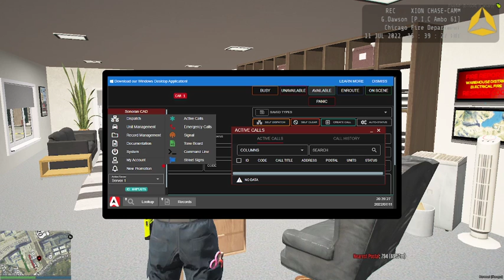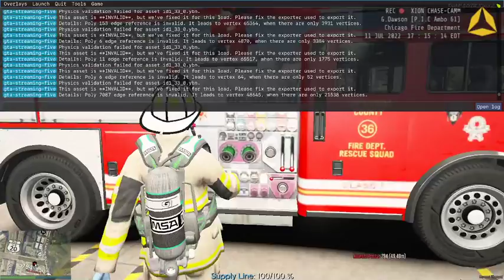CFRP Fire Duty and a New Tiller?